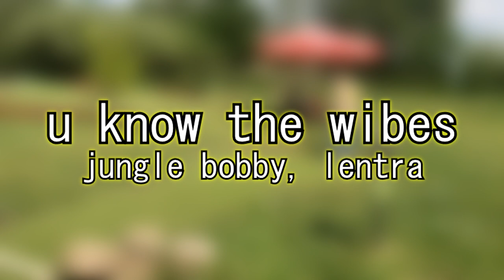endlich wieder glücklich ☀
Im heutigen Video nehme ich euch mit in den Mädelsurlaub, den wir uns gegönnt haben, nachdem wir unsere letzten Fachabi-Klausuren geschrieben haben :) Wir sind nach Balje Richtung Nordsee und haben uns endlich wieder erholen können.

Thanks to @junglebobby & @lentra for "u know the wibes". It made the video way cooler! ♥

➡️ Origin-ID: muligurly